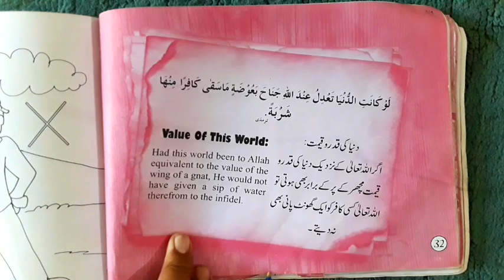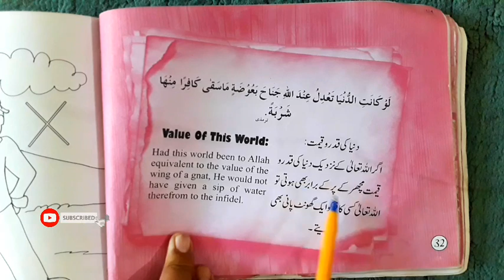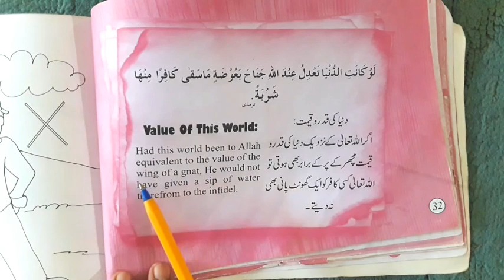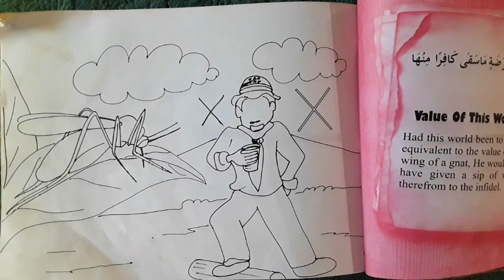Value Of This World//💔دنیا کی قدروقیمت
Value Of This World//💔دنیا کی قدروقیمت#Value#World#ziateach#